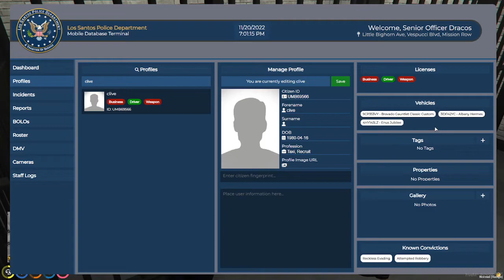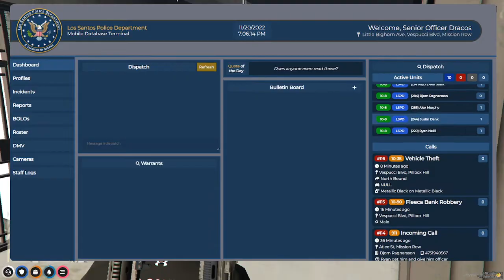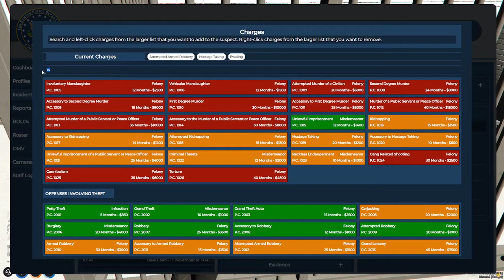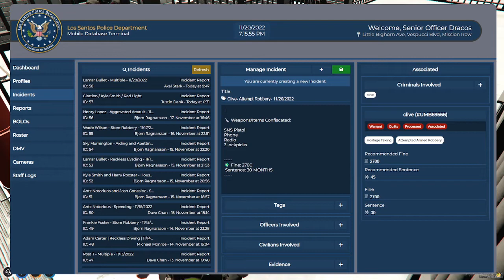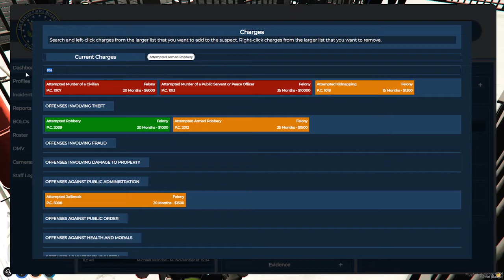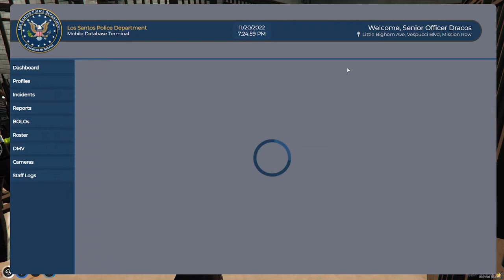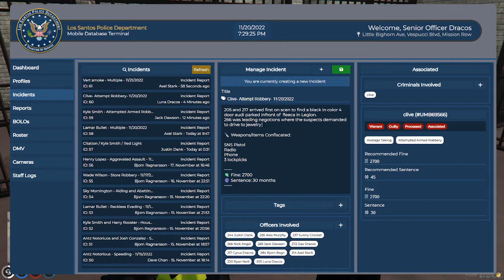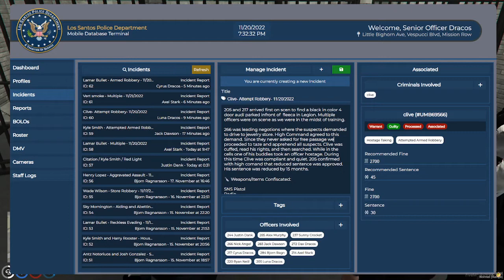attempted bank robbery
GTA5 FiveM